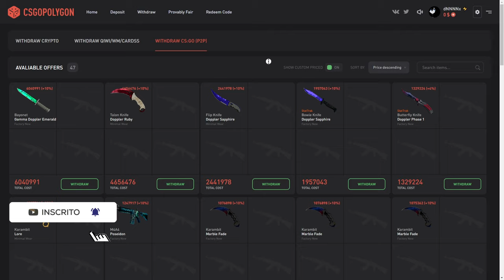A MELHOR MIRA do CS:GO #1 MUNDIAL do MELHOR JOGADOR de CS GO!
Acessórios:
Teclado: Reddragon Dark avenge MECANICO
Mouse: REDDRAGON M711 GAMING
Mousepad: TEM PUBG, 70CM
Fone e Microfone:  ARCANO BLACK
Monitor: LG IPS 75 HZ 5 MS

PC:
Water Cooler: =
Processador: AMD RYZER 5 2400G
Placa de Vídeo: PNY GEFORCE GTX 1660 OC 6GB
Placa mãe: AMD A320M-HD ASROCK
Memória: T VULCAM 16GB 2400MHZ (2x8)
SSD: AINDA NÃO TENHO
HD1: HD SEAGATE 1TB BARRACUDA
Gabinete: PICHAU GAMNING - MAGPIE ll
Fonte: PICHAU NIDUS 500 w

1280x1080 in 75 hz